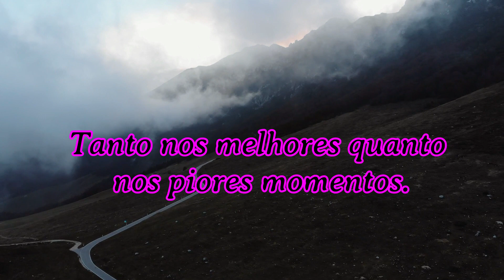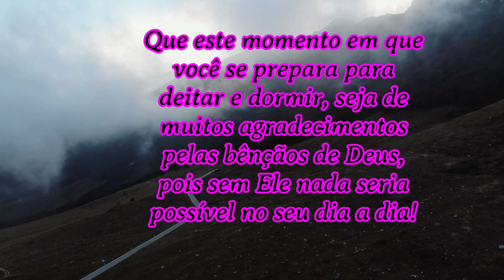Boa Noite ! Basta Confiar em Deus.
Mensagem de Boa Noite com áudio e legenda.